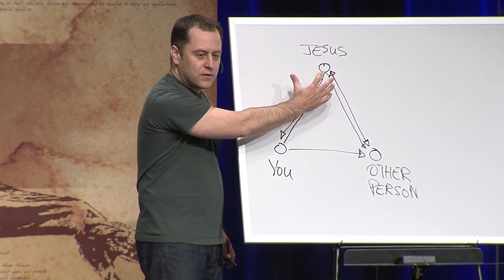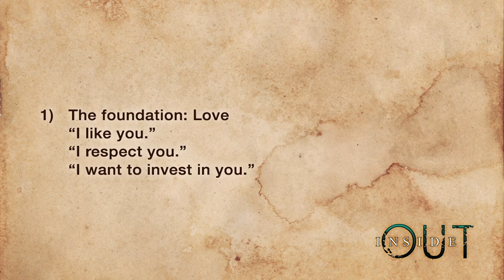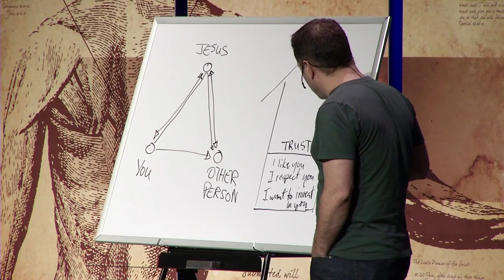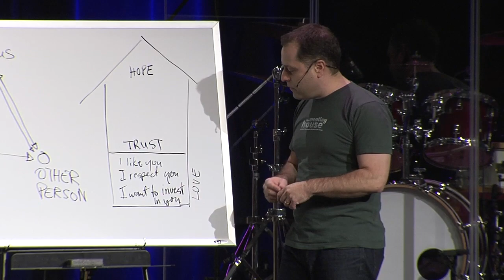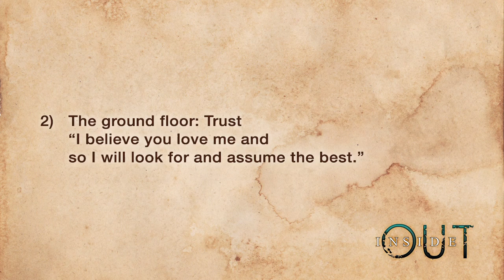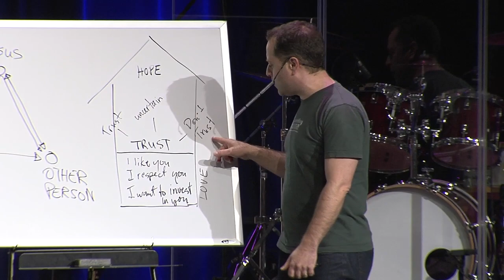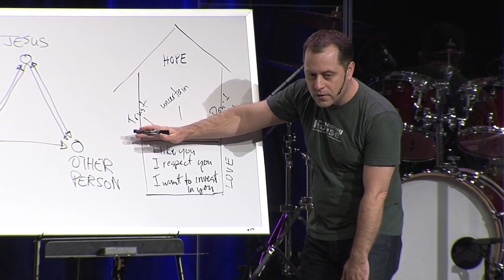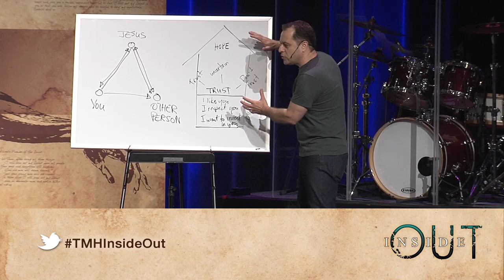The House That Love Built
Here are some highlights from Tim's message "New Relationships" - the 9th message in our Inside Out series